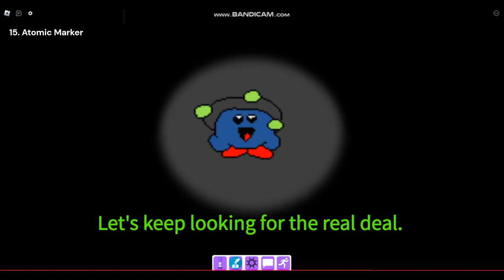How to get FACTORY HALO in FIND THE MARKERS [ 18 MARKERS ] Roblox [ UPDATED 2025 ]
How to get FACTORY HALO in FIND THE MARKERS [ 18 MARKERS ] Roblox [ UPDATED 2025 ] - We show you how to get all 18 markers you need to unlock the Factory Halo

Factory Halo Timestamps:

00:00 Marker for the Black Baseplate
00:10 Xanwood Marker
00:21 Security Marker
00:30 Industrial Marker
00:40 Permanent Marker
00:49 Lava Jump Marker
01:11 Box Marker
01:23 White Marker
01:31 Rust Marker
01:40 Golden Marker
01:54 Quicksilver Marker
02:13 Smoke Marker
02:33 90 Degree Marker
03:11 Oopsie Marker
03:52 Atomic Marker
05:57 Time Marker
06:29 Alternate Marker
06:58 Winning Marker

You can also find this guide